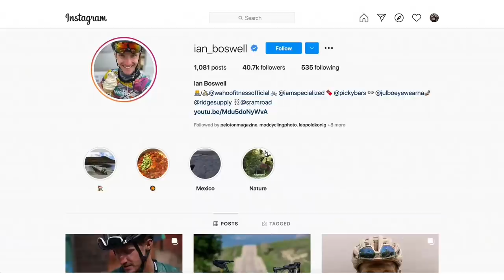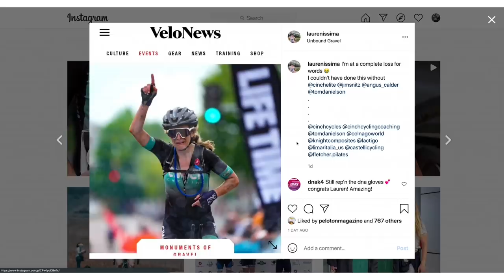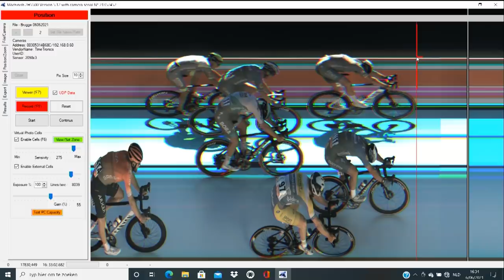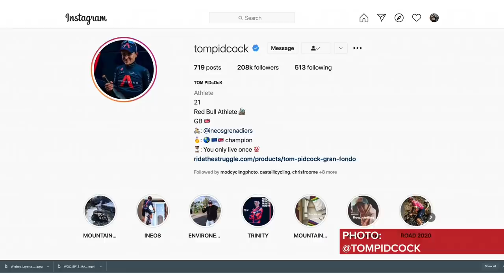Tom Dumoulin is BACK! | GCN's Racing News Show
Territory restrictions apply. The Giro d’Italia live is available with GCN+ worldwide excluding South America, Central America, Caribbean and New Zealand.

Experience the Giro live + ad-free with interactive coverage + unrivalled analysis + unmissable highlights, all exclusively on GCN+.

Now you can experience the Giro d’Italia on GCN+, along with all the other shows, documentaries and much more, your way: straight from your Android or iOS smartphone, tablet, laptop or desktop computer, Android TV, Samsung TV, Amazon Fire TV, or cast directly to the big screen. At home or on the go - you choose.

For the Giro d’Italia and beyond, when the stage is finished and the analysis devoured, immerse yourself in exclusive GCN+ documentaries from across the globe.

GCN+ is the home of the world’s most thrilling live bike races, highlights, exclusive shows and epic cycling documentaries that you can enjoy live + ad-free + on-demand + interactive + all-year round. GCN+ is more of everything you’ve come to love from GCN but taken to the next level: more entertainment, more races, more inspiration, more access, more analysis, more science and more to watch with exclusive and original long-form films, documentaries and shows.